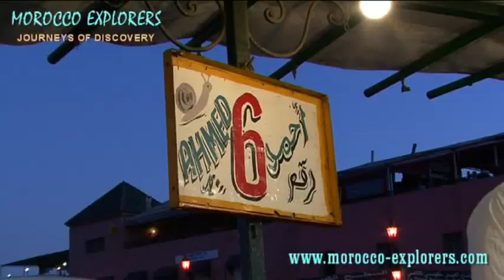Jemaa el Fna eating snails and snail soup in Marrakech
helped us discover Jemaa el Fna and eating snails which are a local speciality and snail soup in Marrakech and find out what those big brown snails and snail soup taste like - how do you extract the snail from the shell ? A safety pin and with a bit of pulling, a reluctance to chew or swallow and the flavour was like cooked animal liver - tasty and well worth trying!

Snails and the broth are a popular street food for Moroccans and come evening the square and streets of Marrakech fill up with barrows and stalls selling this nourishing dish.

If you want to experience Jemaa el Fna - with or without the snail experience - in safe and competent hands, then we recommend you contact Morocco Explorers by visiting their

Morocco Explorers operate tours and holidays to the "must see" attractions and then beyond so you can experience authentic local culture and truly outstanding landscapes.Their unique concept allows you to escape the tourist trail or as they say "dont be a tourist - be an explorer". We at the Morocco Tourist Guide did and we have the videos to prove it!